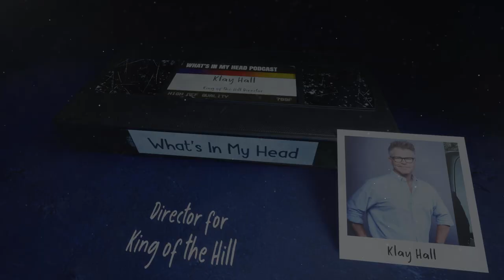King of the Hill Director Klay Hall!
This week I sit down with King of the Hill Supervising Director Klay to chat ALL things KOTH!

Intro Audio By: Lakey Inspired